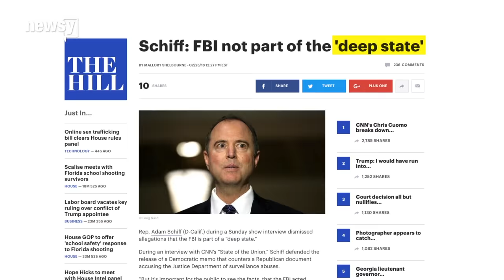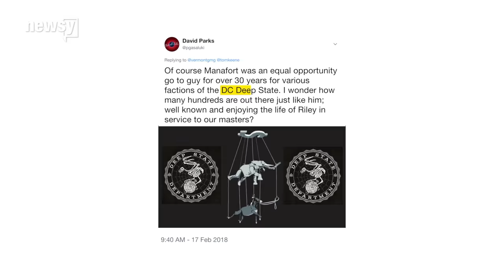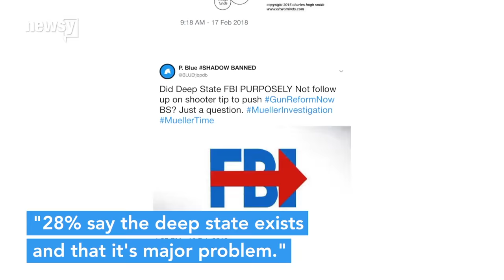What is the 'deep state'?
While the "deep state" is largely undefined, it usually refers to an intra-government conspiracy.